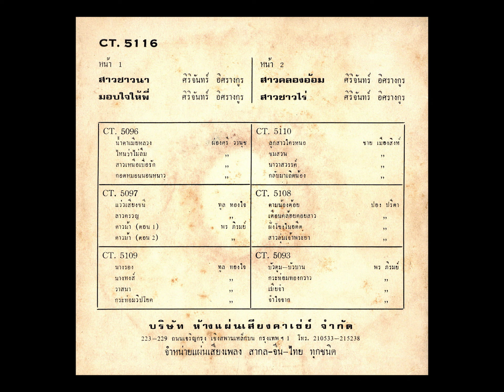มอบใจให้พี่ ศิริจันทร์ อิศรางกูร ฯ ขับร้อง / แผ่นเสียงตรา มงกุฎ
มอบใจให้พี่
ศิริจันทร์ อิศรางกูร ฯ  ขับร้อง
วงดนตรี ป. ชื่นประโยชน์
แผ่นเสียง EP ตรา มงกุฎ  ( แผ่น 7 นิ้ว 4 เพลง )
หมายเลข  CT. 5116 - A
บริษัท ห้างแผ่นเสียงคาเธ่ย์ ถนนเจริญกรุง เชิงสะพานเหล็กบน กรุงเทพ ฯ / ผู้จัดจำหน่าย

* รูป คุณศิริจันทร์ อิศรางกูร ฯ  ทำสำเนารูปจากหนังสือ  ลิ้นชักเกร็ดเก่า โดย อาจารย์เอนก นาวิกมูล ( ศิลปินแห่งชาติ สาขาวรรณศิลป์ ปี พ.ศ. 2563 ) , พิมพ์คำ สำนักพิมพ์ จัดพิมพ์เป็นครั้งแรก ตุลาคม พ.ศ. 2547